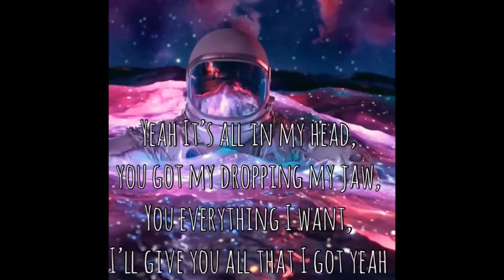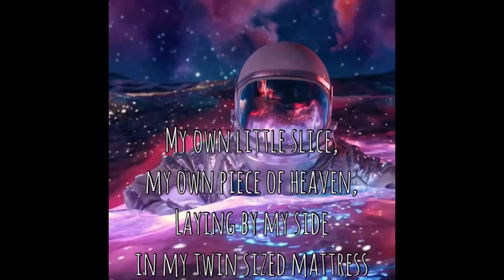NW Kazzy - Aphrodite *rough draft* (lyric video)